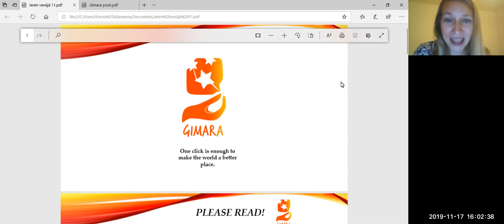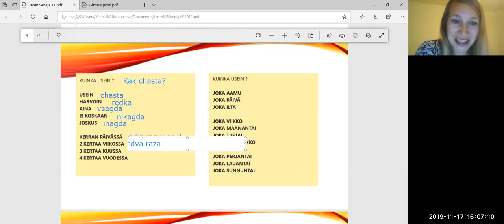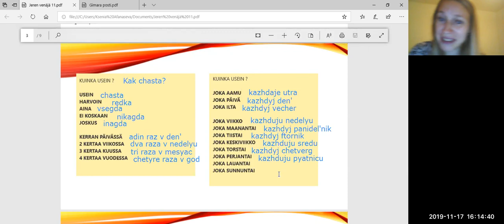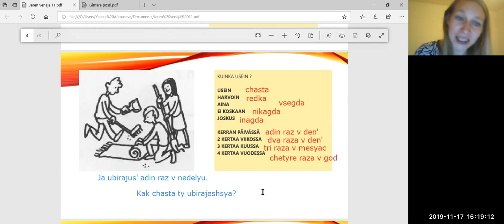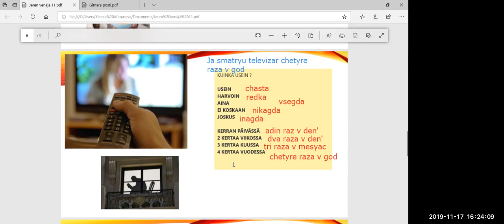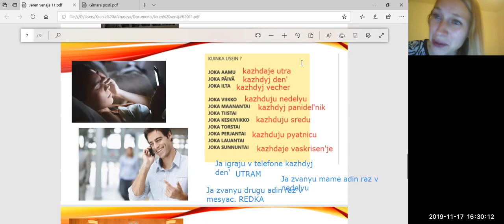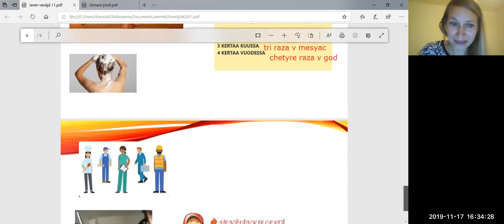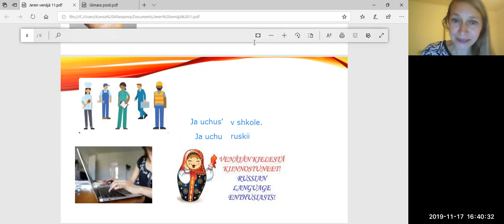Venäjää suomalaisille, oppitunti 13